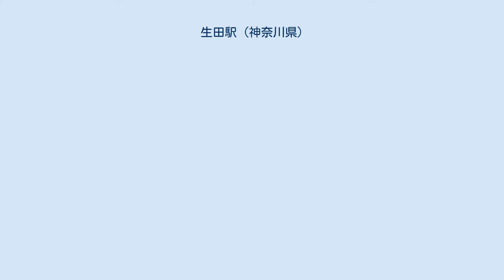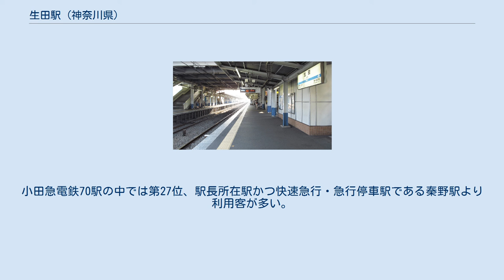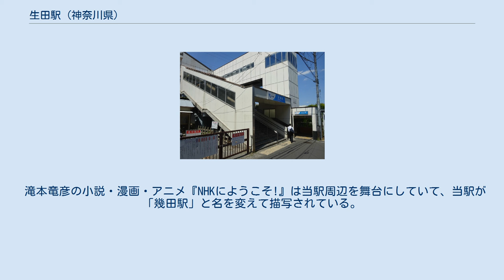生田駅 (神奈川県)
南口（2017年6月） 改札口（2017年6月） ホーム（2013年7月） 生田駅（いくたえき）は、神奈川県川崎市多摩区生田7丁目にある、小田急電鉄小田原線の駅である。
 小田急の開業が近くなると、生田村では駅の誘致が行われることになった。
東西に伸びた村であることから村中央部に駅を開設するという意見もあったが、設置計画ができた時点では、生田村内の駅は村役場に近い当地に作る計画となり、用地買収の話もいったんは解決した。
ところが、村の西側に住んでいた有力者が話を持ちかけて、村会を開いたところ西側誘致の意見が多数となったため、現在の読売ランド前駅の位置に作る計画となってしまった。
その計画変更に東地区の住民が猛反発を起こし、「駅を作らなければ土地を売らない」とまで言い始めた。
これでは建設にも差し支えるため、結果として西側の駅と当駅を両方とも設置することとなった。
このような経緯もあってか、小田急全線でも他に見られない開通記念碑が駅前に建てられている。
 駅開設当時の「東生田」は、現在の「読売ランド前駅」が「西生田」という駅名だったことに対応して名づけられた。
1964年に「西生田駅」が「読売ランド前駅」に改称したことから、「生田」と改称される。
なお「生田」という名前は、開業時の所在地である生田村から採ったものであるが、この地名はかつてあった「上菅生（すがお）村」と「五反田村」の地名を合わせたもの。
 相対式ホーム2面2線の地上駅で橋上駅舎を有する。
 駅舎は2階、ホームは1階にある。
2階改札外コンコースには、売店「セブンイレブン小田急生田店（OX SHOPより転換）」とATM（横浜銀行生田支店小田急生田駅出張所）がある。
かつては2番ホームにも売店があったが、自動販売機コーナーとなった。
2階売店横には宝くじ売り場も出店している。
 待合室は各ホームに設置されている。
トイレは2番ホーム（上り）にある。
多目的トイレは男女各1室ずつ設置されている。
エレベーターは1階にある各ホームと2階を連絡する。
エスカレータは1階にある各ホームと2階を連絡する（両ホームともに上り運転のみ）。
下りホームと南側のロータリーを連絡するスロープがある。
 2013年2月21日に、行先案内表示器が設置された。
 2019年（令和元年）度の1日平均乗降人員は46,037人である。
小田急電鉄70駅の中では第27位、駅長所在駅かつ快速急行・急行停車駅である秦野駅より利用客が多い。
 付近には明治大学、専修大学、聖マリアンナ医科大学など大学が点在し、学生街となりつつある。
駅近く（読売ランド前駅との間）の地下を東日本旅客鉄道 武蔵野線（貨物線、通称・武蔵野南線）が通っており、生田トンネルや生田変電所がある。
 バス路線 生田駅前 - 神奈川県道3号世田谷町田線（津久井道） バス路線 生田駅バスロータリー（全て川崎市交通局の路線） 戦時中、現在の明治大学生田校舎には大日本帝国陸軍登戸研究所があったため、近隣住民と軍関係者以外は東生田駅で降車することができなかった。
 滝本竜彦の小説・漫画・アニメ『NHKにようこそ!』は当駅周辺を舞台にしていて、当駅が「幾田駅」と名を変えて描写されている。
 地元在住の小説家、庄野潤三の作品にも当駅周辺が頻繁に登場する。